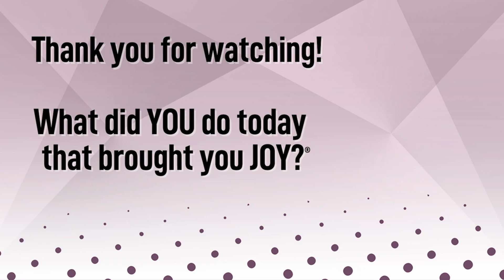Building Winning Teams: The Secrets Behind Top Hockey Programs with Matt Dumouchelle (Ep. 195)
Have you ever wondered what really separates elite hockey programs from your local community team?

Join Larry Sprung as he chats with Matt Dumouchelle, a seasoned media professional, and Assistant General Manager for the Leamington Flyers, who dives into the fascinating world of elite youth hockey academies.

Matt shares insights from researching top hockey programs around the globe, his involvement with The Coaches Site, and the unique journey that led him to become an influential voice in the sport. Whether you're a hockey parent, coach, or enthusiast, you'll uncover valuable strategies for player and personal development.

Larry and Matt discuss:

- The role of collaboration, alignment, and communication in top hockey programs
- Differences between European and North American hockey development models
- The importance of focusing on player development over winning at young ages
- How elite hockey academies create well-rounded individuals beyond just athletes
- And more!